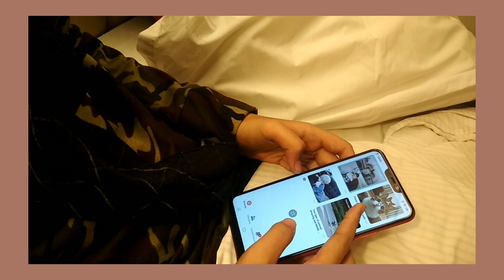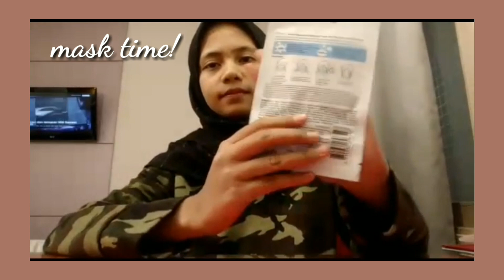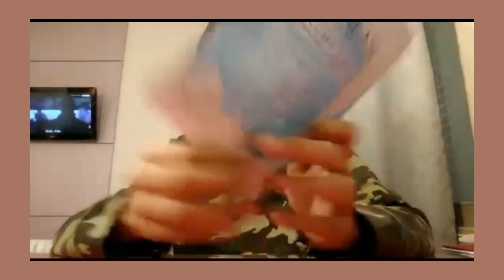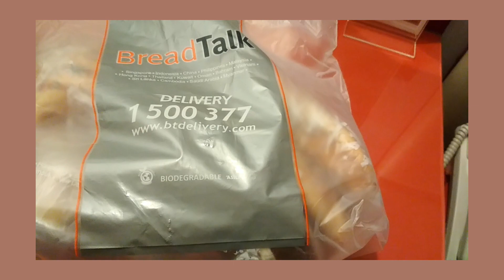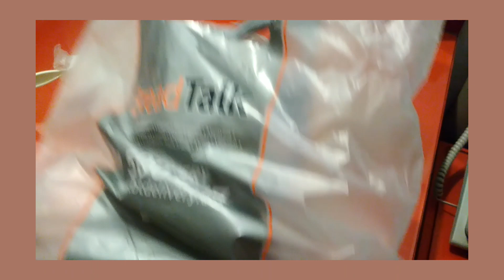a day in my life indonesia 2019 : holiday edition 🏖 // Indonesia -- svlog#3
Hallo semua!🙋
Video kali ini aku buat video tentang
a day in my life Indonesia 2019 holiday edition 💗 kali ini aku liburan di Fave Hotel, apa aja yang aku lakuin di hotel ya? Banyak banget !! Langsung ditonton yahh videonya dan semoga suka sama videonya !! 🙆
Watch 480p!! Biar enak buat ditonton
See You!!